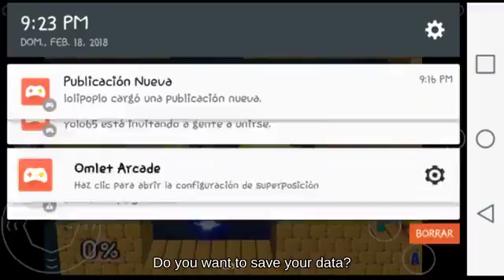Meteor Smash Wolf near WarioWare, Inc. against Projectile Robin?